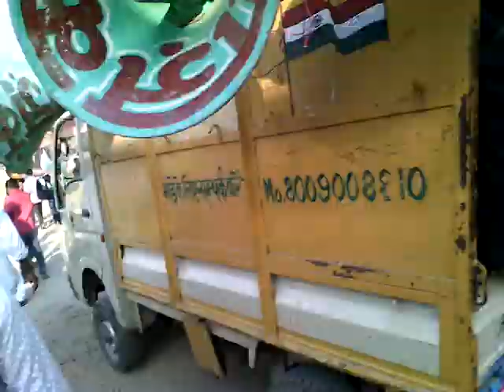Nazim Hashmi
Purshottampur Tajiya